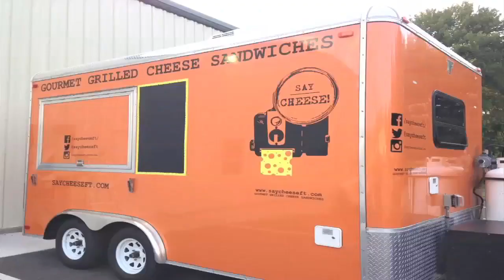413 Battle League - Delii vs A Lex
TD3's 4th Annual Birthday Battle at El Cid in Ludlow, MA. Hosted by @MrTD3 @vorheez413 w/co-hosts @ChillaJones & @MicStylz

filmed & edited by Yucky Studios

IQ Ink
Say Cheese!
Lucky Design + Media
Straight Path Jewelz
Famous EFX